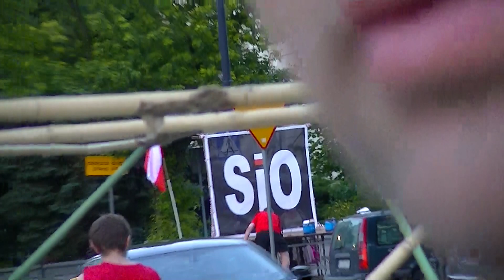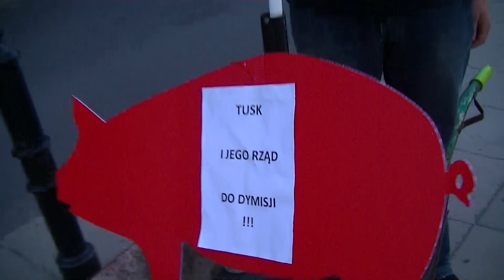ADAM CZECZETKOWICZ 08-07-2014 PRZY KRZYŻU PRZED GLOSOWANIEM W SEJMIE DYMISJI RZĄDU TUSKA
28 lipca 2014 - Adam Czeczetkowicz wypowiada się w przeddzień głosowania w Sejmie wniosku PiS o dymisję Ministra Sienkiewicza i Rządu Tuska.